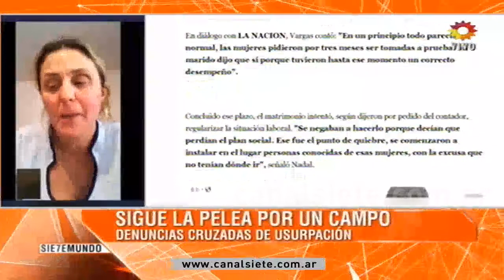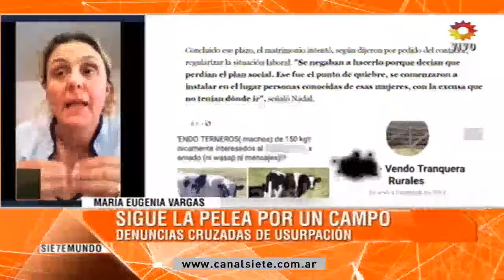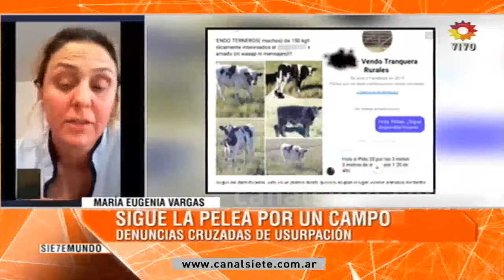Sigue la pelea por un campo. Denuncias cruzadas de usurpación